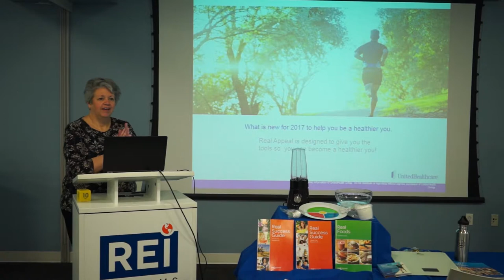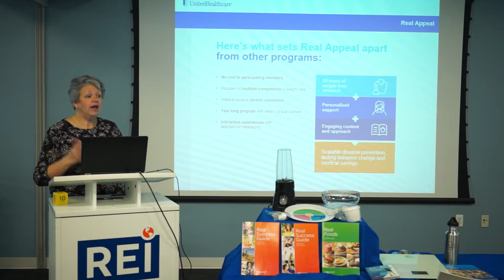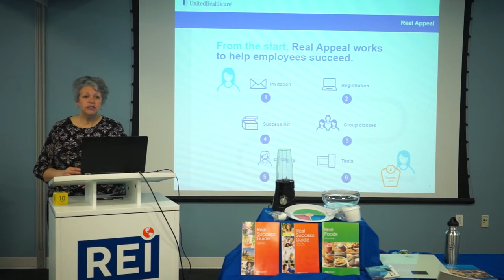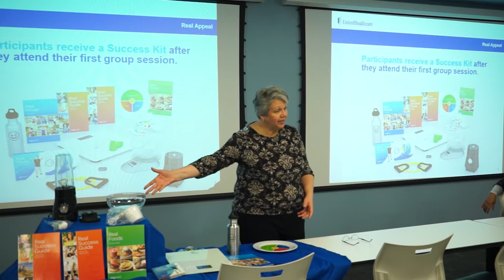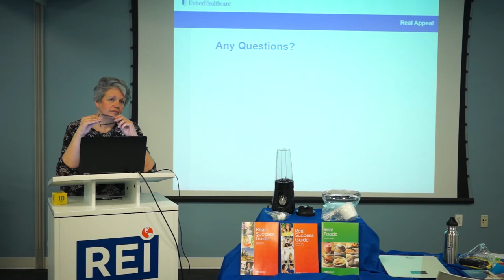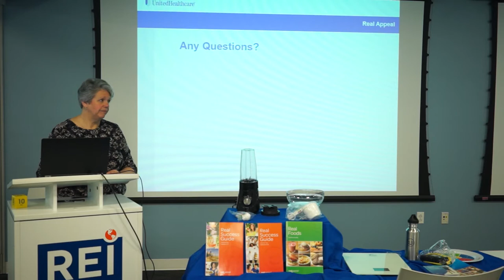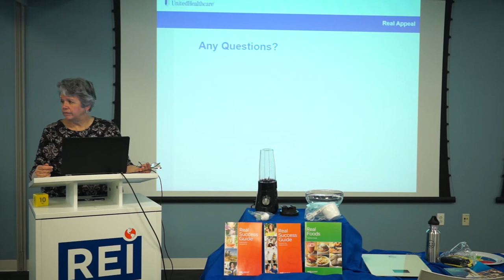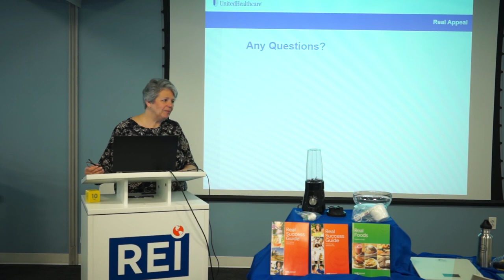REI Systems - Real Appeal - UHC's Unique Weight Loss Program!